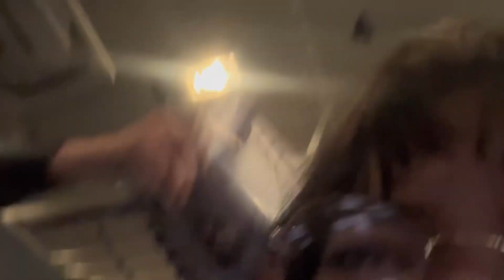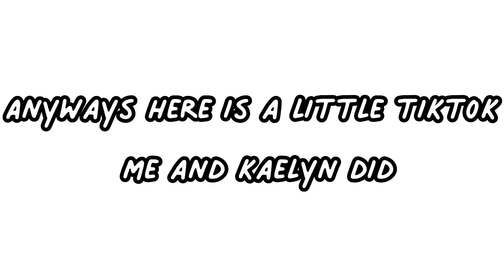Solo and Ensemble Vlog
vmhs trumpets go to s&e and have the time of their lives 🤩